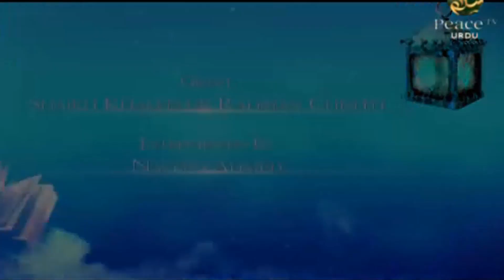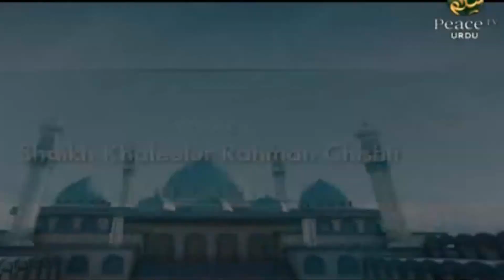Qur'an Ka Nuzool Aur Kitaab E Tarteeb, Shaikh Khaleelur Rahman Chishti, Naveed Ahmed, Part 1